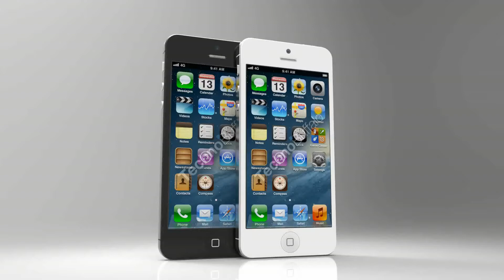iPhone 5 Renderings Based on Leaked Parts